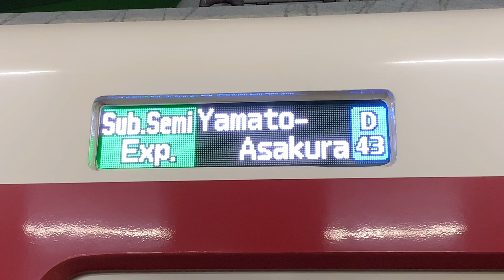【近鉄】特急ひのとりが待避線に！区間準急のフルカラーLED車両の出発を待つ？！（高安・大和八木駅）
動画がいいなと思ったら【高評価】おねがいします！